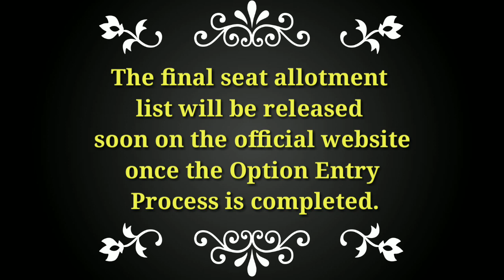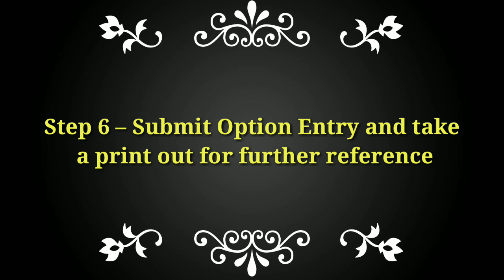KEA 1st Round of NEET Counseling | Step to fill KEA 1st round of Medical & Dental Counseling 2018?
KEA 1st Round of NEET Counseling | Step to fill KEA Karnataka 1st round of Medical & Dental Counseling 2018?
KEA Karnataka  First round of medical/dental counseling begins

BENGALURU: Students who have qualified NEET 2018 and registe

How to check Option Entry Process for KEA1st round of Medical & Dental Counseling 2018?

Step 2 – Click on link ‘UG NEET – 2018, Option Entry’ on the home page

Step 3 – Click on ‘Notification’

Step 4 – Click on link – Option Entry Open up to 10th July 2018, 5:00 PM

Step 5 – Enter CET number and Captcha code and Submit

Step 6 – Submit Option Entry and take a print out for further reference

The number of seats allocated to Medical colleges for 1st round of Counseling is 5920 out of which 3390 belongs to Government quota and 1808 to private sector from total 48 colleges. On the other hand, the number of seats allocated to Dental colleges for 1st round of Counseling is 2754 from 38 colleges which includes 928 Government seats and 1310 private seats.

The final seat allotment list will be released soon on the official website once the Option Entry Process is completed.
Karnataka NEET MBBS Counselling 2018

NEET 2018 Registration KEA simple steps|steps to register|Karnataka medical Counseling
KEA 1st Round of NEET Counseling Begins at kea.kar.nic.in.
karnataka medical counselling started

KEA 1st Round of NEET Counseling: KEA 1st Round of NEET Counseling 2018 has begun on the official website of Directorate of Medical Education, Government of Karnataka – kea.kar.nic.in. Candidates who had qualified National Ability cum Entrance Test (UG) 2018 and registered at KEA seeking admissions in Medical and Dental colleges need to select seats on or before 10th July 2018,5 PM on the official website.

Click here to check Option Entry Process for KEA 1st round of Medical & Dental Counseling 2018

The fee structure for Medical and Dental colleges is given in detail at the below mentioned urls:

As many as 5920 medical seats have been allocated to the state for first round of counseling in 48 colleges, including 3390 government quota seats and 1808 private seats. And for dental, students have choices from 38 colleges which have offered 2754 seats including 928 government seats and 1310 private seats.

How to check Option Entry Process for KEA 1st round of Medical & Dental Counseling 2018?

On the home page, click on the link ‘UG NEET – 2018, Option Entry’
Click on ‘Notification’
Click on link – Option Entry Open up to 10th July 2018, 5:00 PM
Enter CET number and Captcha code and Submit
Submit Option Entry and take a print out for further reference
The number of seats allocated to Medical colleges for 1st round of Counseling is 5920 out of which 3390 belongs to Government quota and 1808 to private sector from total 48 colleges. On the other hand, the number of seats allocated to Dental colleges for 1st round of Counseling is 2754 from 38 colleges which includes 928 Government seats and 1310 private seats. The final seat allotment list will be released soon on the official website once the Option Entry Process is completed.

After the completion of option entry process, the final seat allotment list will be released on the official website. Only those candidates can appear for the counselling who have qualified NEET UG 2018, obtaining a minimum of 50 per cent (40th percentile for SC/ST/OBC and 45th percentage for general-physically handicapped).

Bookmark this page using the keyboard shortcut Ctrl + D to refer to this page and check your results and other exam-related updates. All the Best!